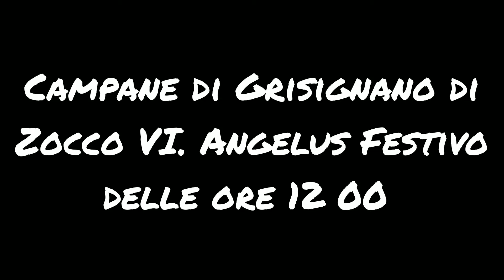Campane di Grisignano di Zocco VI. Angelus Festivo con le tre campane maggiori.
Campane di Grisignano di Zocco VI. Angelus Festivo delle ore 12 00 eseguito dalle tre campane maggiori.

Concerto di 5+1 campane in RE3 alla veronese. Le tre maggiori fuse dalla Cavadini di Verona e le due piccole aggiunte da De Poli. Il sonello in RE4 è stato fuso nel 1869.

Riprese eseguite tramite drone

Buona visione!